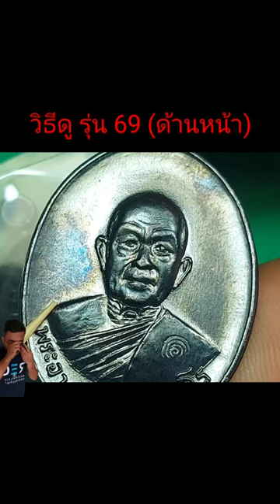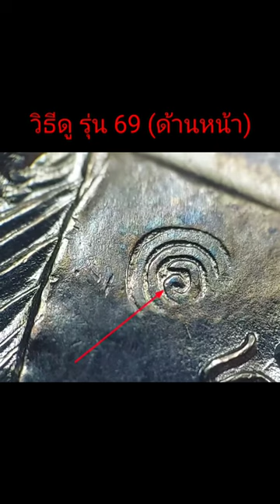วิธีดู (ด้านหน้า) เหรียญพระอาจารย์ฝั้น อาจาโร รุ่นที่ 69